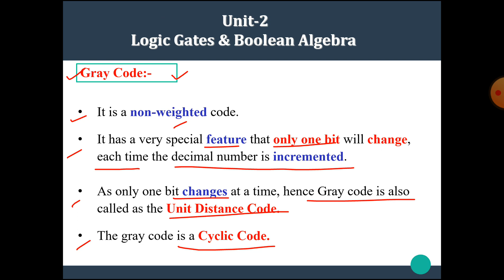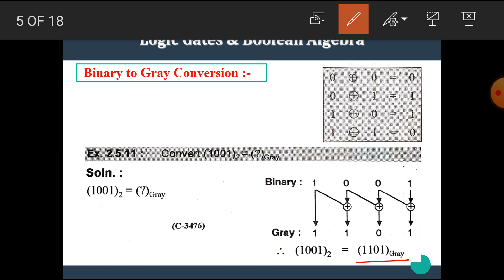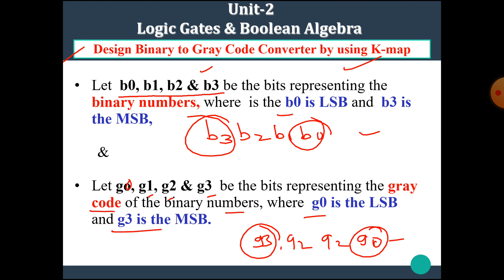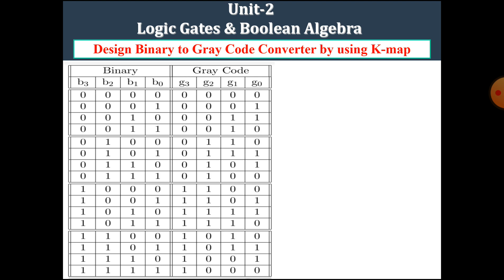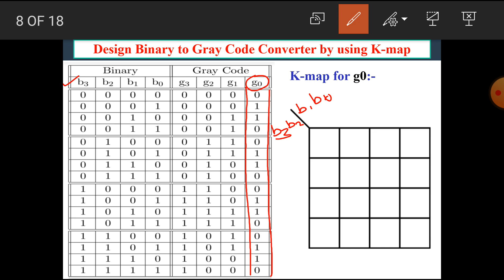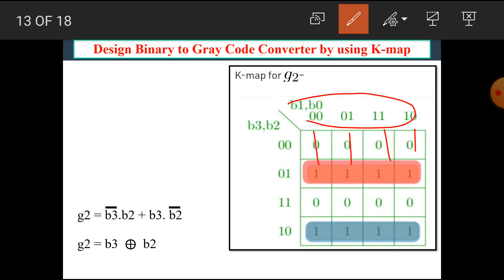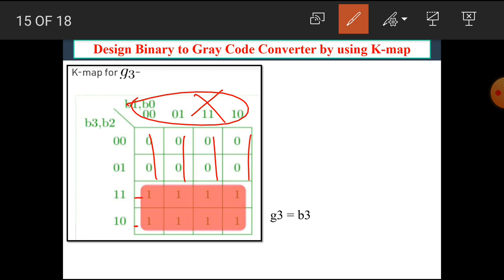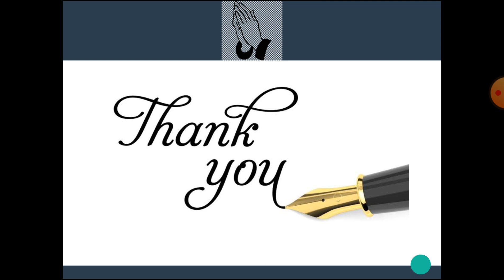FYBCS | Digital - Lecture-16 | Binary to Gray code converter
The link of the previous video is ..